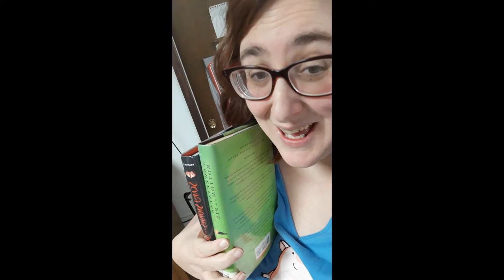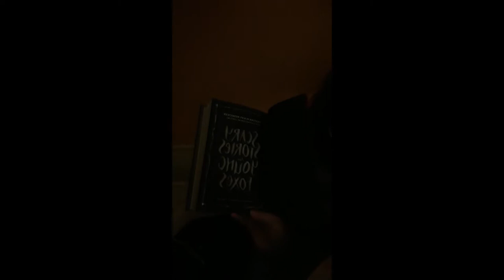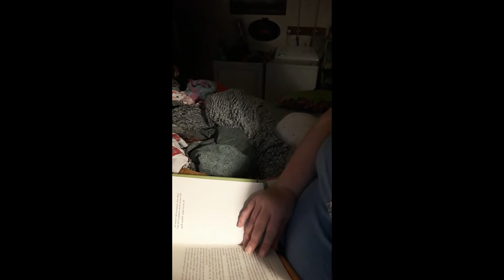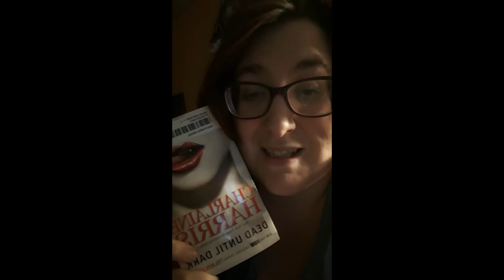Winter Cozy Reading NIght VLOG